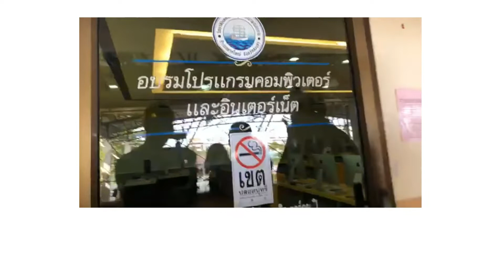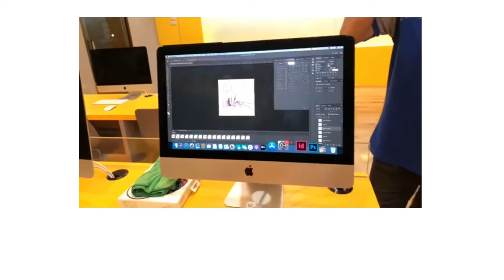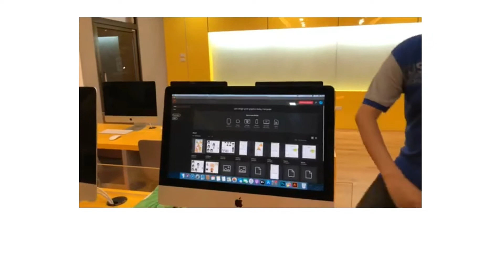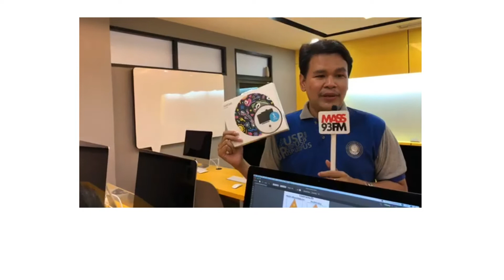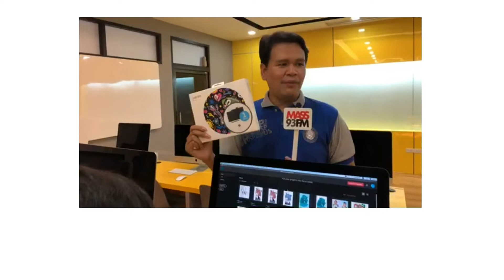DJ.MASS 93FM บุก สาขาน้องใหม่ คอมพิวเตอร์กราฟิก | Udom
วันนี้พามาดูบรรยากาศ การบุกมาห้องเรียน คอมพิวเตอร์กราฟิก ของวิทยาลัยเทคโนโลยีอุดมศึกษาพณิชยการกันจ้า กับ พี่ๆ Dj จาก MASS 93 FM พี่กล้วย พี่ลูกปลา และพี่โบว์วี่จ้า

คิดจะเรียนสายอาชีพทั้งที ต้องเลือกสถาบันที่